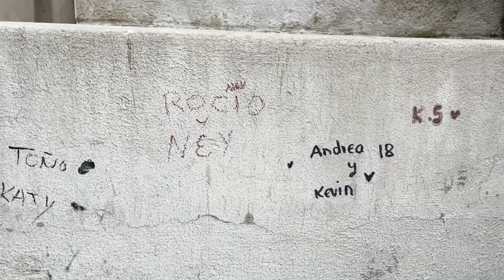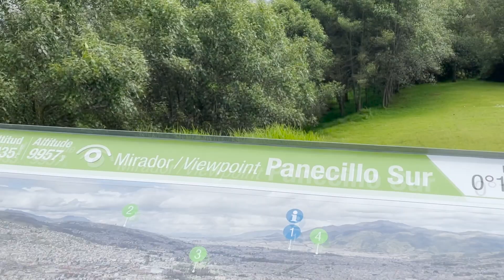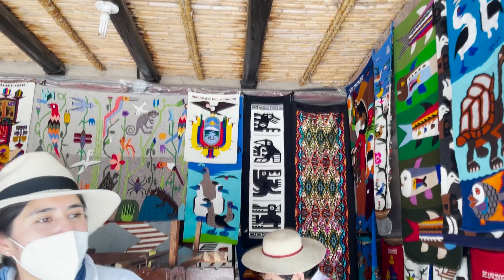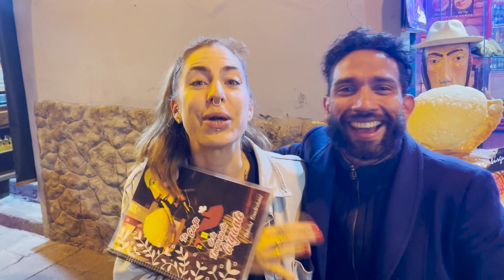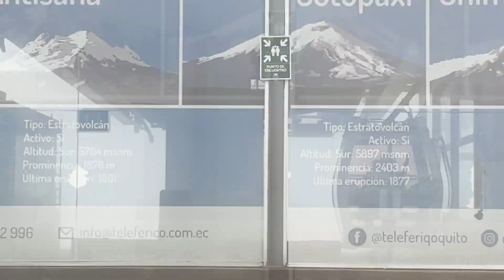Death, Sex and Corn in Quito, Ecuador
Beheading food, shrunken head tutorial and breathtaking views. Ecuador is a must visit!